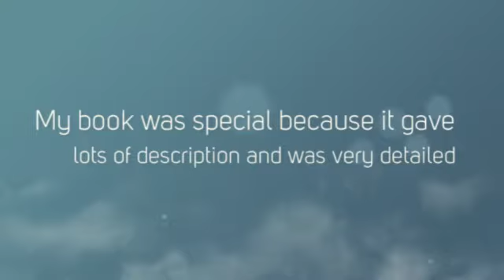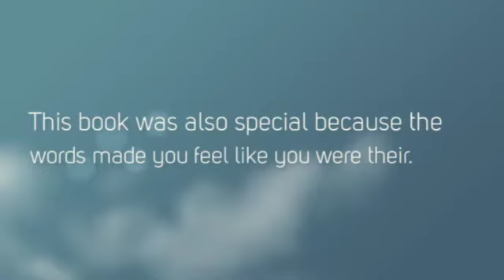prisoner b-3087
I ball on them kids like. yeet